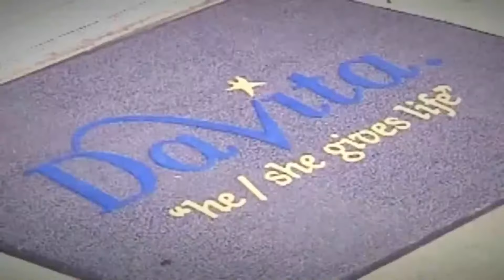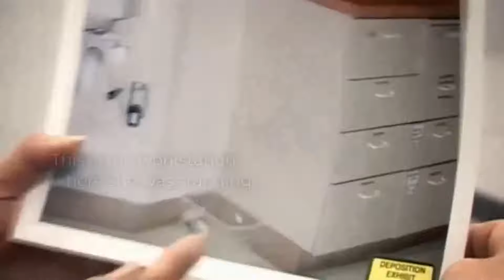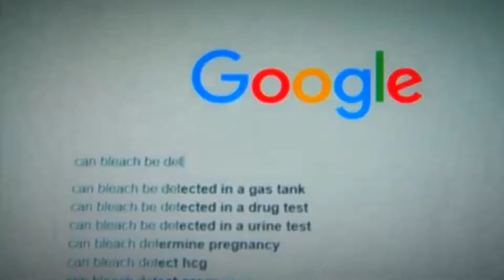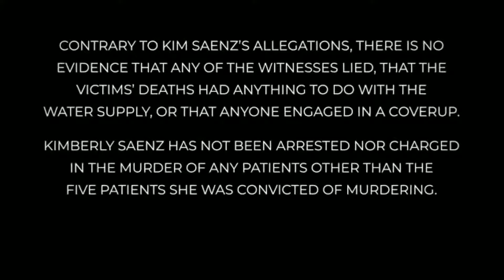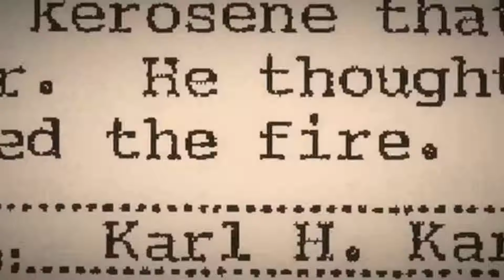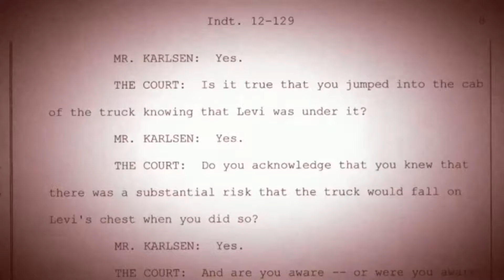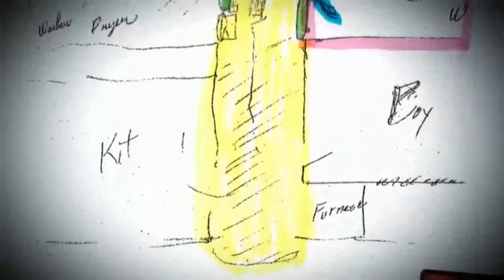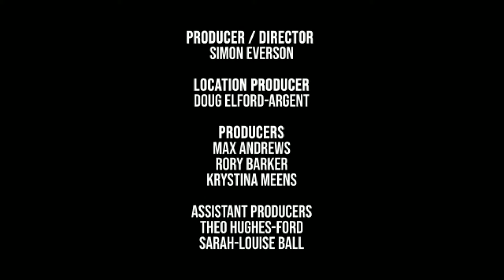The Killer Interview S01E03 Kimberly Saenz | full episode